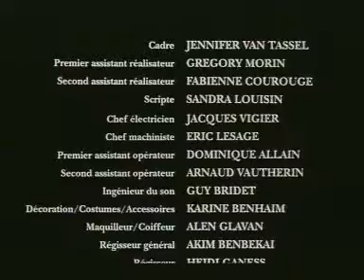therapine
affrontement burlesque entre un psy et sa patiente

ch.lyon:réalisateur auteur de cinéma et télévision